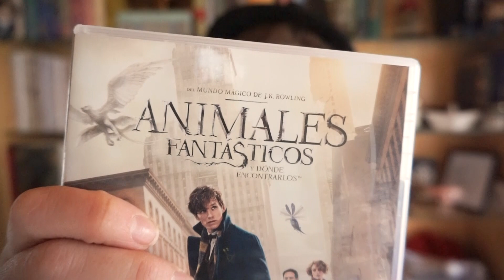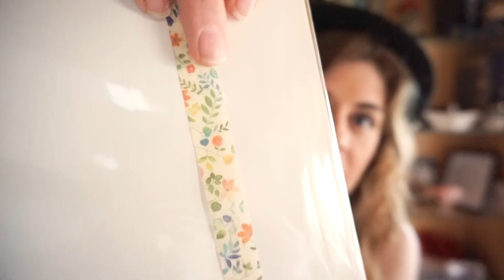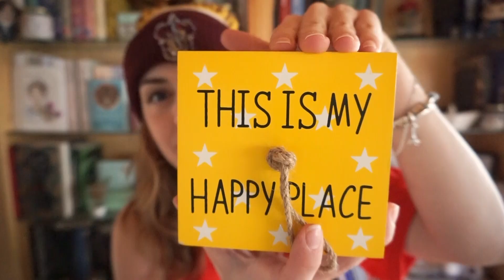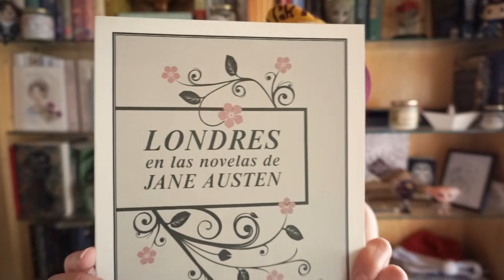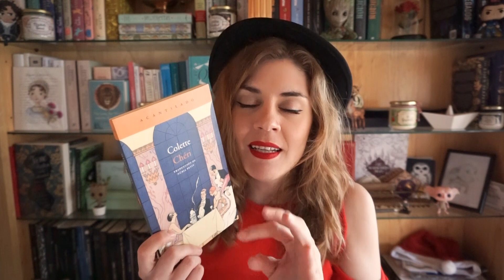MI PRIMER HAUL DE CUMPLEAÑOS ...Entre Tulipanes...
¡Estos son los regalos de mi 29º cumpleaños!